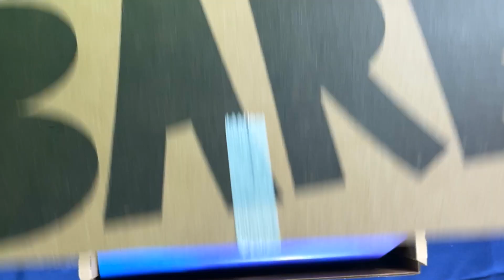Unboxing the Exclusive SpongeBob SquarePants BarkBox!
SIGN UP FOR BARKBOX AND GET A FREE KRUSTY KRAB TOY

Dan & Mauro unbox a very special themed-box from BarkBox. Their March theme is SPONGEBOB SQUAREPANTS! The lovable, absorbent, and yellow sponge enjoyed by millions throughout decades!